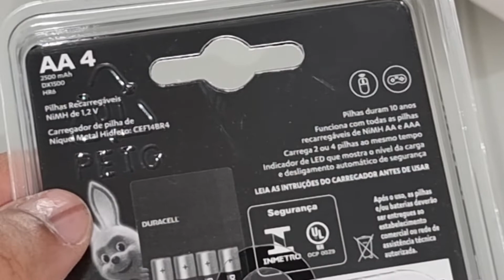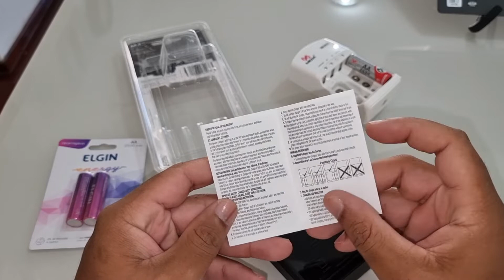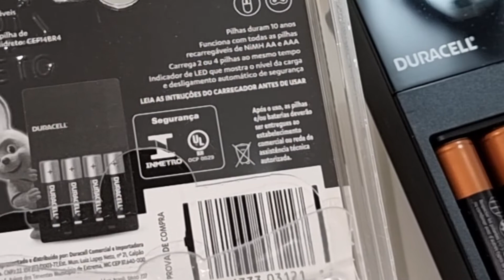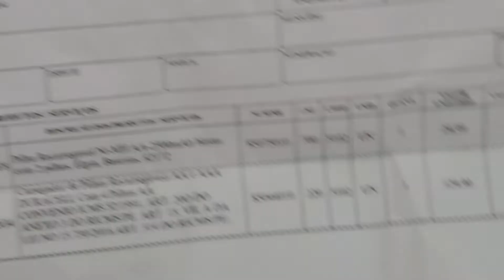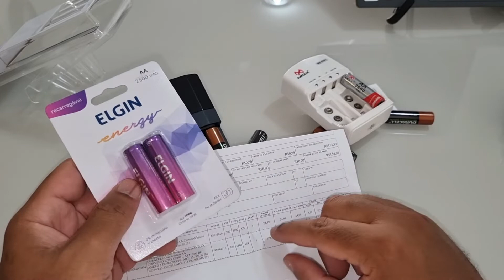PILHAS RECARREGÁVEIS DURACELL - AA - 2600 mAH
Mas se não quiser não precisa. O conteúdo é gratuito!